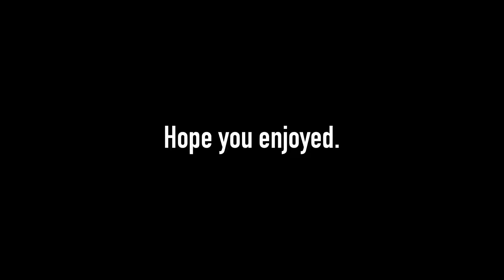“Come & Go” | vs RGN & Euph | Critical Ops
Name of the music;

Juice WRLD & Marshmello - Come & Go

Hope you enjoyed this video,here is a little information about me;

Name/Age = Emir/18
Nationality = 🇹🇷
My IGNs = Atik & Romatria & G O D N E S S
Current Team = Ruthless Gaming (Ruth)